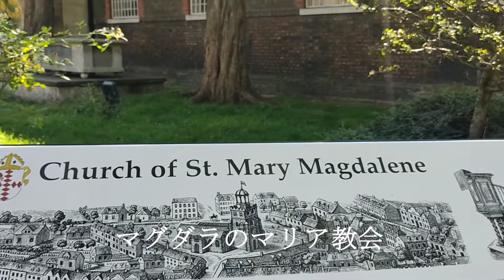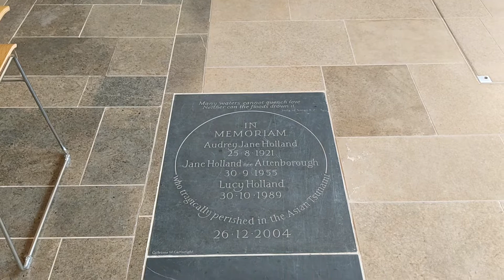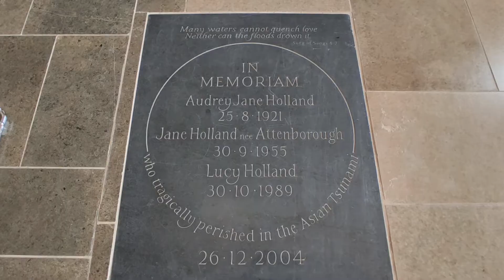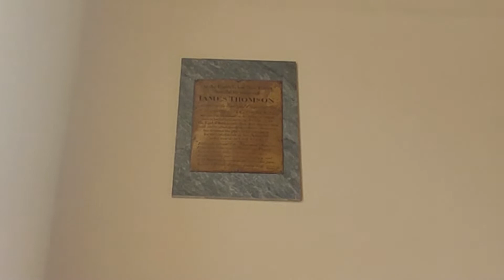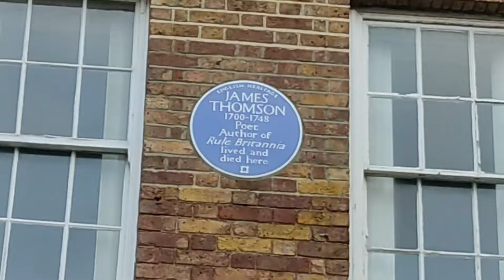【ロンドン散策】リッチモンドど真ん中の教会にアカデミー賞受賞監督リチャード・・アッテンボロー、詩人のジェームス・トムソンが埋葬されてます。今回は短い動画です。旅行｜ロンドン｜イギリス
ずっと閉まっていたリッチモンド中心部の教会があいたので、さっそく覗いてきました。おそらく皆さんご存知の有名な俳優、映画監督リチャード・アッテンボローが埋葬されてます。
ルール・ブリタニアを作詞したジェームス・トムソン、墓こそ見つかりませんでしたが間違いなくこの教会に埋葬されています。記念碑はスタッフと一緒に4人掛かりで発見しました。

教会の人々は神に仕えるせいか、ミーハーなことには興味ないのか旅行者からすると超有名人でもどこに埋葬されているか、また埋葬されていることさえ知らないケースが多いです。

フェルメールのお墓をデルフトに見に行ったときは多数のボランティアの人たちが全然気にしたこともないようで、全く知りませんでした。
フェルメール埋葬の場所は目立つ記念碑と混同しがちですから気を付けてください。実際わかり難いです。

また、彼の友人科学者ルーウェンフックのお墓も忘れずに。

開店休業中のロンドン・ブルー・バッジ・ガイドの動画です。ロンドン、イギリス、日本、海外いろいろアップしていきます。
気軽に旅行ができない時代、オン・デマンドで旅行気分を楽しんでもらえれば嬉しいです。

Photo Attribution details as below
Richard Attenborough

0:00 イントロ
2:03 教会
2:53 リチャード・アッテンボローの墓
4:15 ジェームス・トムソン記念碑

ジュラシック・パーク
ルール・ブリタニア